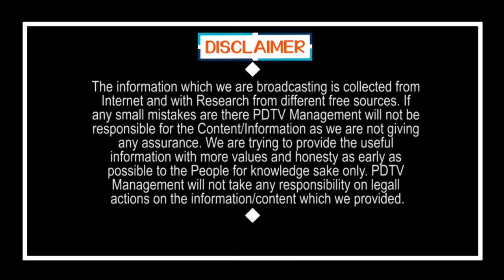YCP MLA's Be Careful | ఎమ్మెల్యేలు జరభద్రం.. జగన్ కు చెడ్డపేరు వచ్చేస్తోంది | PDTV News